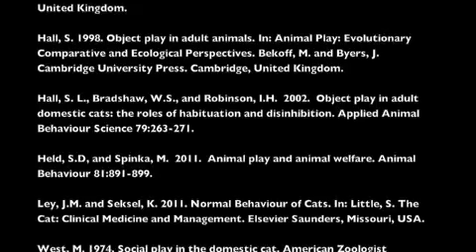Play Behaviour in Cats